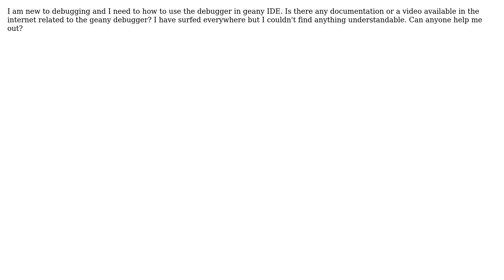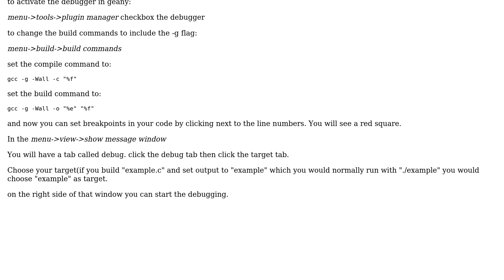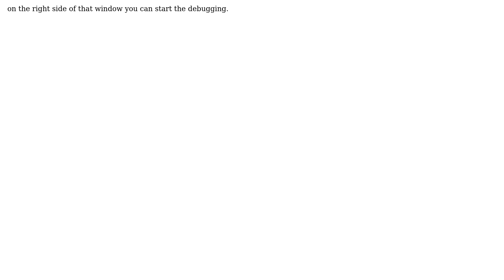Ubuntu: How to use the geany debugger?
With thanks & praise to God, and with thanks to the many people who have made this project possible! | Content (except music & images) licensed under cc by-sa 3.0 | Music | Images & others | With thanks to user ganezdragon user Frank Schrijver and the Stack Exchange Network Trademarks are property of their respective owners. You are responsible for your own actions.